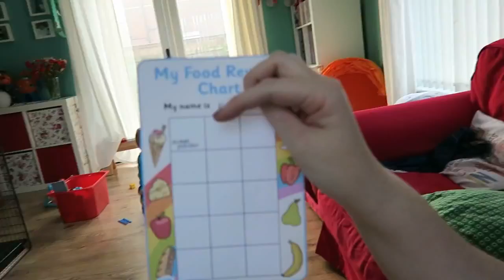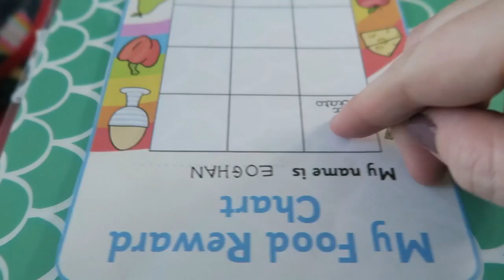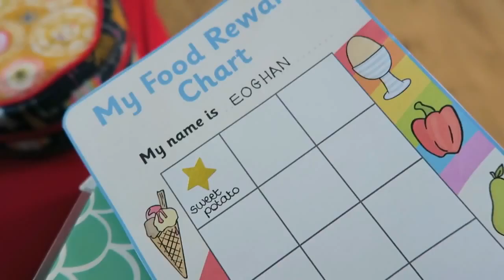What happened to my child ? 10th March 2016 Vlog